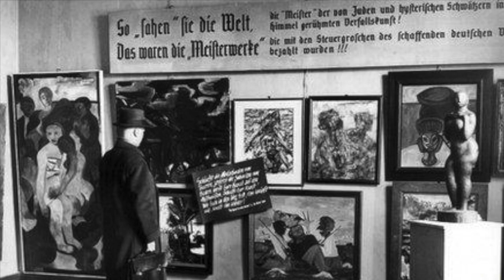Famous Artists with a Dark Side | Art 101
Sometimes, it's difficult to separate the actions of an artist from their art that we appreciate. Mr. Burgher has presented a list of 11 famous artists with a dark side!

0:00 - Welcome Scholars
2:05 - Degas
3:29 - Hoppers
4:56 - Nolde
5:50 - Kahlo & Rivera
8:06 - Balthus
9:09 - Gauguin
10:51 - Picasso
12:16 - Dadd
13:03 - Pollock
15:27 - Caravaggio
16:53 - Cellini
18:23 - End Credits

✉️🐌📨 Snail Mail 📨🐌✉️
Mr. Burgher